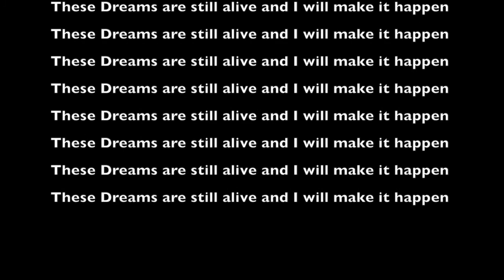Ep.1: What do you want?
We all want something, we all dream of a life we are not currently living, so I want to know, What do you want? On this episode of Your Healthy Reality learn how to identify your dreams and your goals. We will begin the process of achieving success on our jobs and in our personal lives.

Let's begin this journey together.